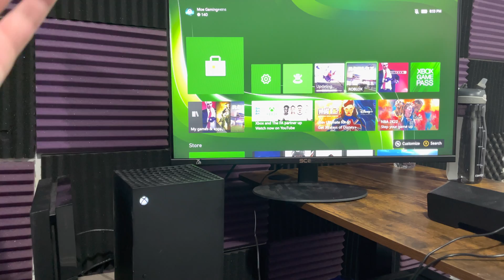How To Fix Xbox One/Series X/S Error Code 0x8027025a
In this video i talk about How To Fix Xbox One/Series X/S Error Code 0x8027025a

Xbox Wireless Controller

Xbox Controller Charging Station

Xbox LAN Cable